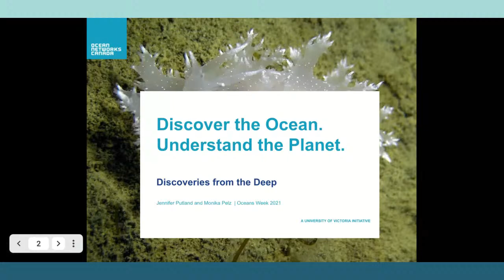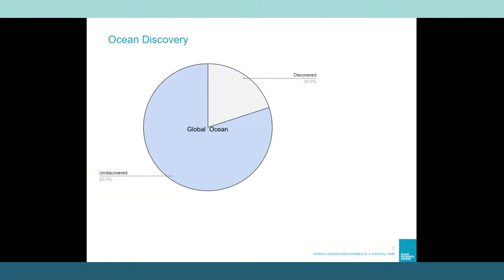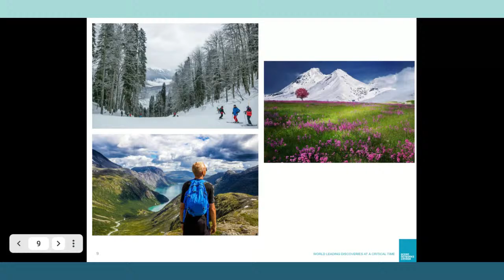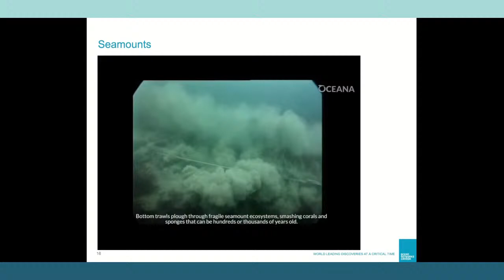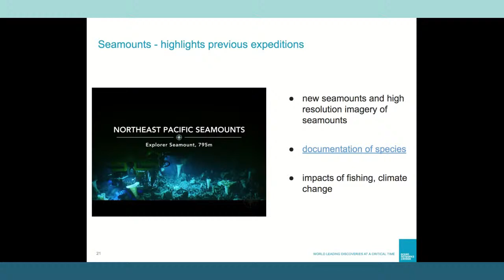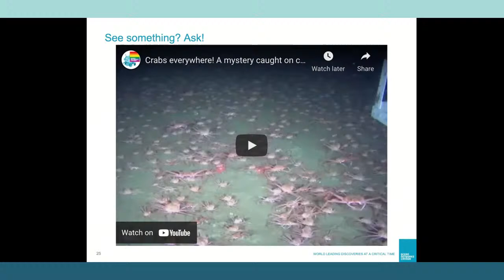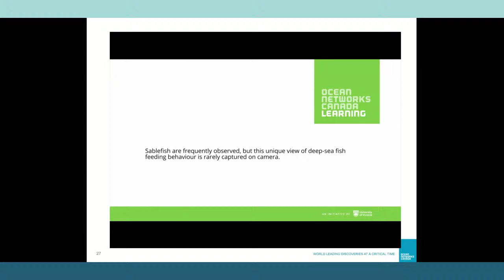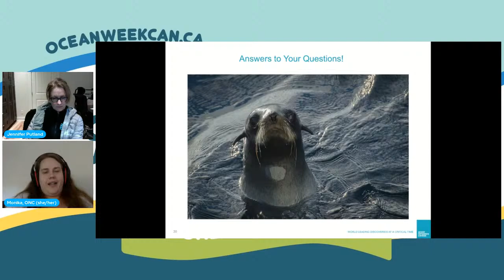Discoveries from the Deep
Join Ocean Networks Canada’s K-12 Educators for an engaging presentation “Discoveries from the Deep”. New discoveries in ocean science are happening every day thanks to scientists, technology, knowledge holders, and inquisitive, keen-eyed citizens.  This presentation will explore a little of each of these aspects, and enrich your understanding of the ocean!